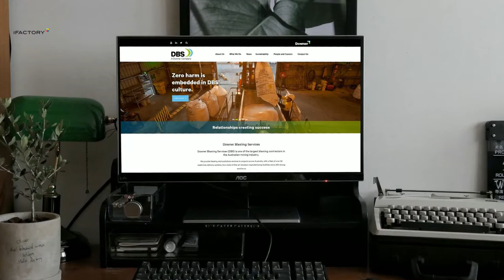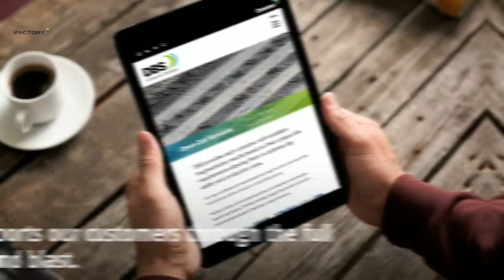Case Study: Downer Blasting Services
Downer Blasting Services (DBS) is one of the largest blasting contractors in the Australian mining industry.

We provide blasting and explosives services to projects across Australia, with a fleet of over 50 explosives delivery systems, four state-of-the-art emulsion-manufacturing facilities and a 250-strong workforce.

As a wholly-owned subsidiary of Downer, we have the backing and capability of a leading integrated services company, but the personal touch of a smaller one.